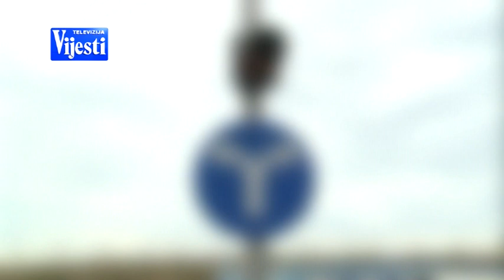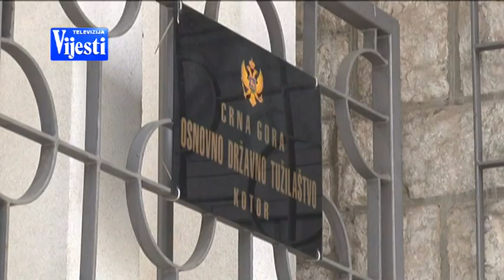VIJESTI U POLA 7 - NESREĆA PJEŠAK | Vijesti Online